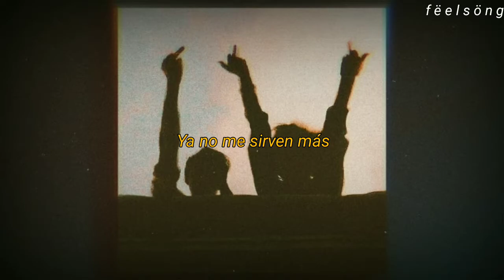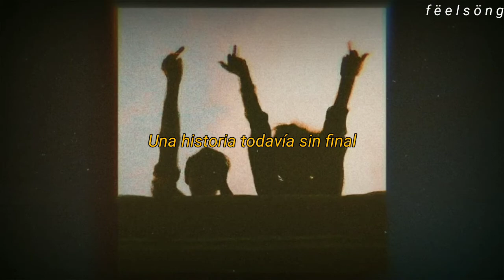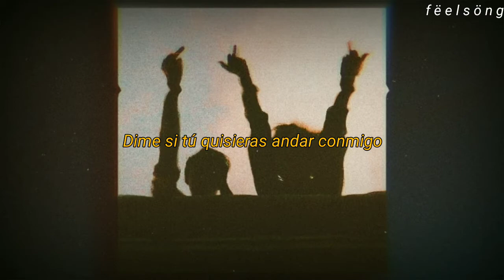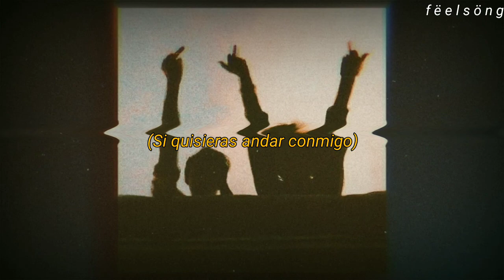Andar conmigo - Julieta Venegas (Letra)